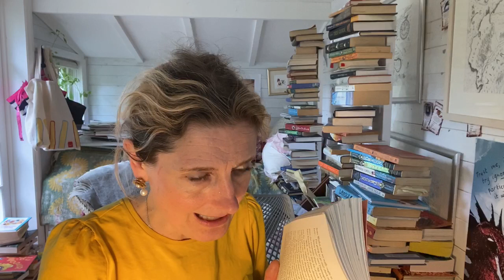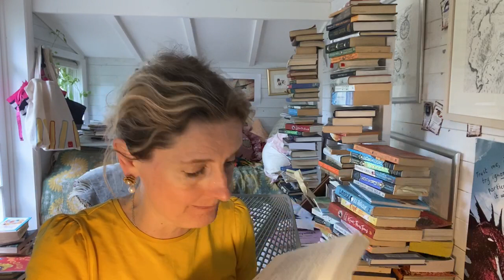Cressida reads How to Twist a Dragon's Tale: Chapter 6, Part 2